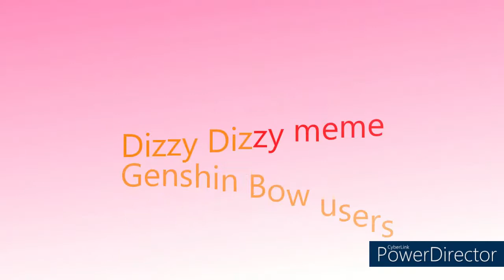MMD Genshin Impact Yoimiya and Kujou Sara Dizzy Dizzy Meme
Ibuki Mioda : We hope you all enjoy the short video
Blaze and Zane by  TravisMMD/Trashvis
Genshin girls by Mihoyo
Go check my friend channel ( i high recommend it )
Family only in this channel
Yuria my older sister
Bernheim my uncle
M the headmaster this channel and my lover ( my husband)
Keera my unblood demon daughter
Dark magician girl my younger sister
Scathach Lancer and Scathach Caster my older sister
K' my younger brother
Nao my young brother
Cecilia KR My Oldest sister
Sonia Nevermind My Another Older sister
and all other dangaronpa member
Xiao Lin My little sister
Cecilia: Hope you guy enjoy and see you guy in the next video
Cecilia: all music is not owned by me